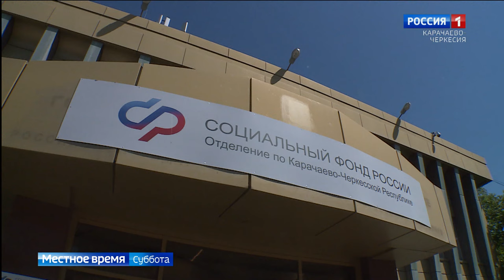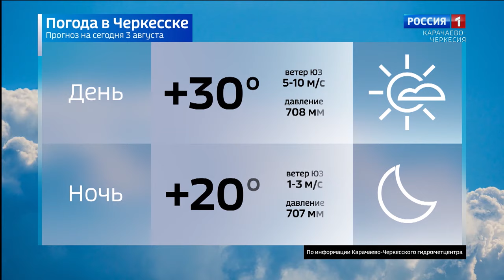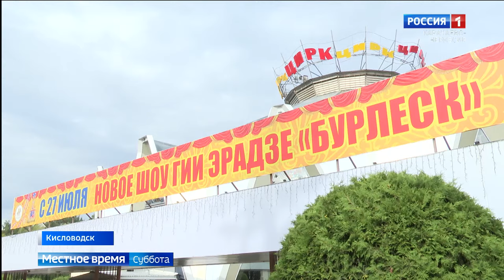Вести в субботу. Карачаево-Черкесия 03.08.2024